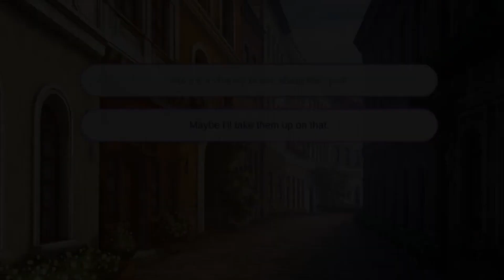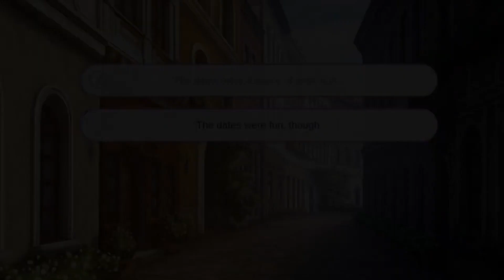ISEKAI'D | OM! Nightbringer - Whisked Away Ch.2 + SR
No seriously, do we really have to leave? Close salt!! I hope you enjoyed this playthrough!

Pop Quiz: Whisked Away
Chapter 2
Sparkling Route 8:38

𝐂𝐑𝐄𝐃𝐈𝐓: This video was lovingly edited by my good friend @PandaSal!